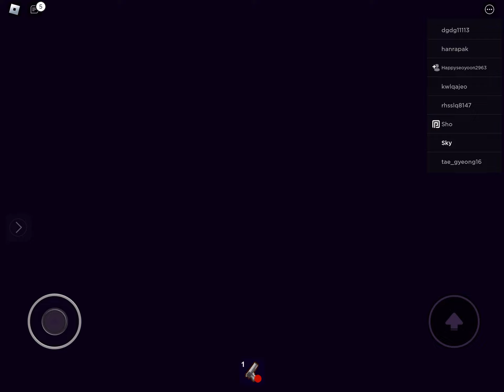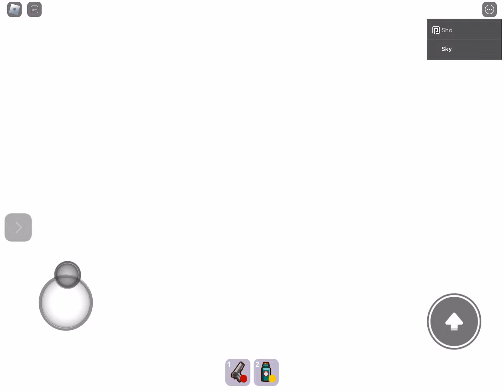Break In (Story) Roblox Full Walkthrough